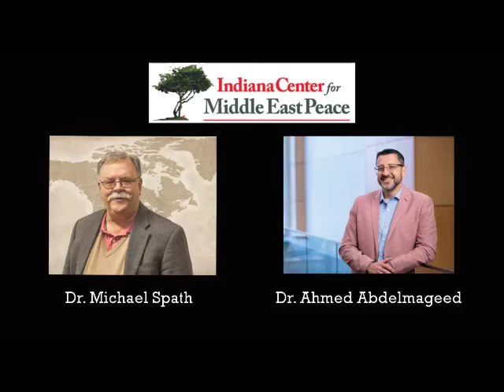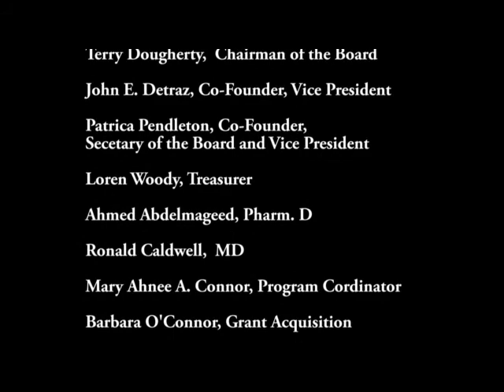The "I" in Immigrant - Dr. Ahmed Abdelmageed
From Palestine to Qatar to Canada to the US, our own Ahmed Abdelmageed knows what it means to be an immigrant and refugee. Ahmed has distinguished himself as one of our community's next generation of leaders. He hosts the podcast, "The 'I' in Immigrant." interviewing other immigrants in NE Indiana.